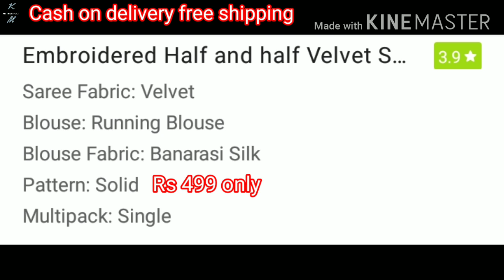Party wear saree 2020 || saree online shopping || Amazing saree collection unique saree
1. Amazing saree collection nice saree collection unique saree collection.
2. saree online shopping printed saree collection beautiful cotton saree collection on wholesale price.
Hi Guys,

This video in saree collection.
hamare channel par guys modal dress Online shopping cotton dress